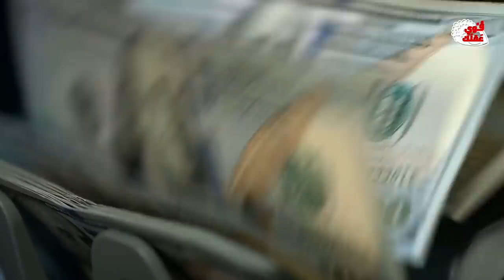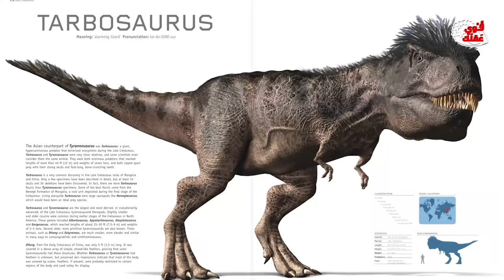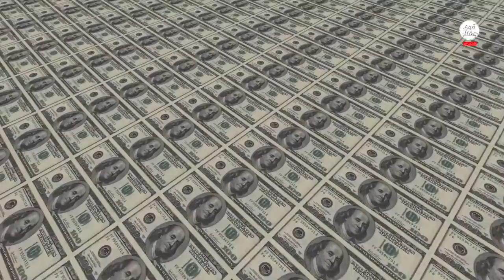العلماء يسترجعون أكبر وأضخم حيوان مائي شاهد ماذا حدث😮